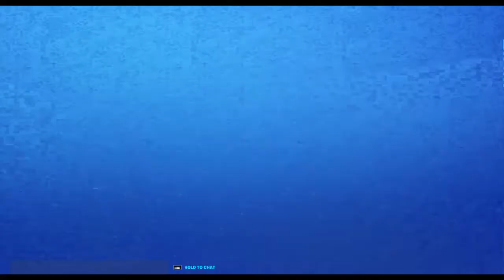Lachlan come's to Fortnite \ save the world. Free 35 vbucks mission canny valley defend the atlas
Lachlan come's to fortnite save the world 35 free vbucks mission canny valley defend the atlas